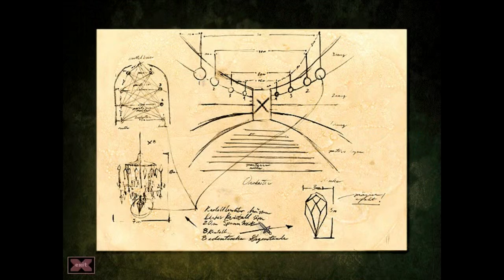The Beast Within 55 - Keys